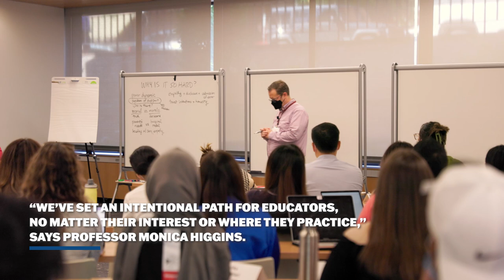A Glimpse at Foundations | Harvard Graduate School of Education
The HGSE Ed.M. is built on a strong foundation of comprehensive knowledge that will give you the capacity to drive change across the education sector. Through our four Foundations courses — How People Learn; Leading Change; Evidence; and Equity and Opportunity — you will gain core skills central to the profession of education. With innovative instructional approaches and tools, these foundational courses will foster discussion and analysis of complex education issues and enable you to apply your learning to real-world scenarios.